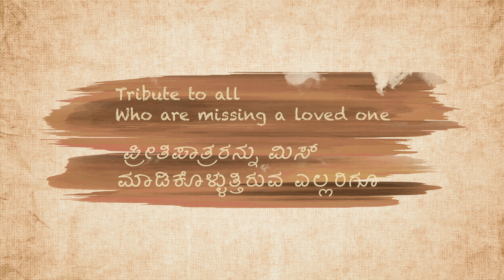'Nireekshe' Hope Music Video Teaser | Roopa Rao |Shibi Srinivasan from Gantumoote Director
"Nireekshe" Teaser is live. Watch out the exclusive teaser.

Song Written by: Roopa Rao
Singer and Music Composer: Shibi Srinivasan
Editor: Sneha Menon
Video Concept and Direction: Roopa Rao

"A TRIBUTE TO ALL THOSE WHO ARE MISSING A LOVED ONE"

COMING SOON